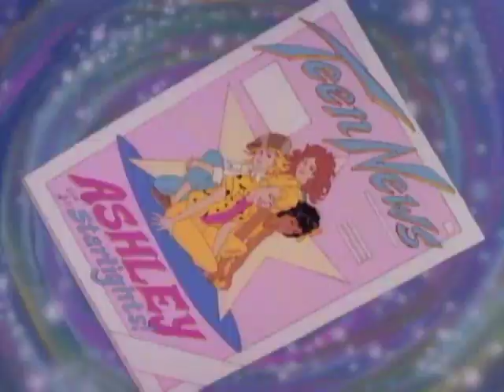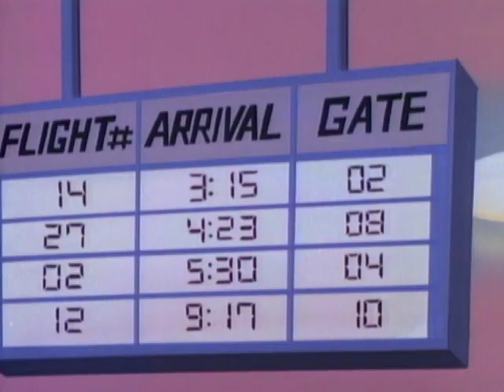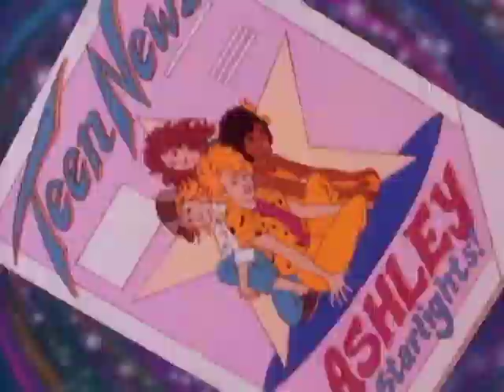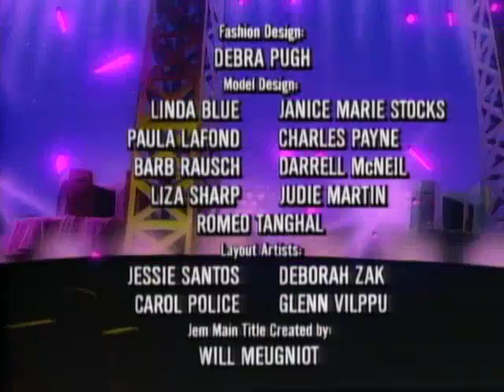Jem - The Jem Jam, Part 1 (Episode 23)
MP 5205-23

First aired February 8th, 1987